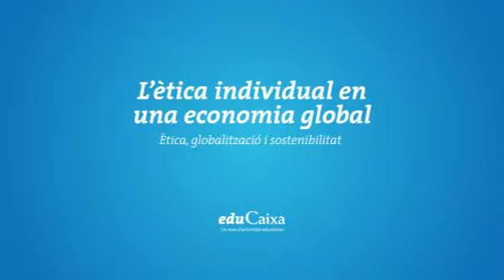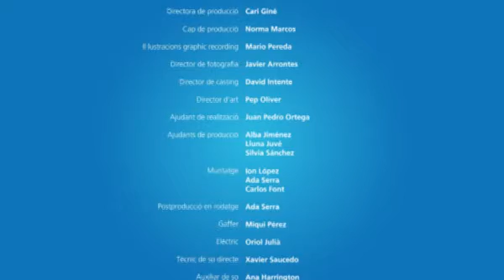Ètica, globalització i sostenibilitat. L'ètica individual en una economia global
Una economia i un món més ètic només poden venir a través d'uns ciutadans també més ètics.